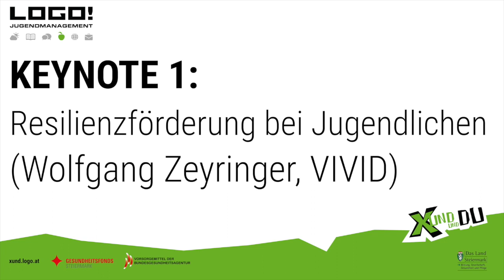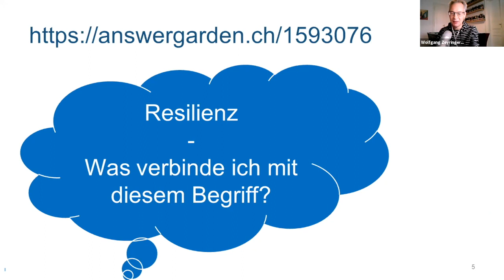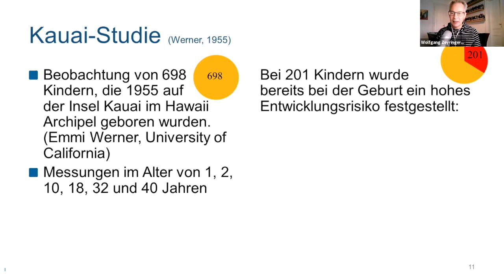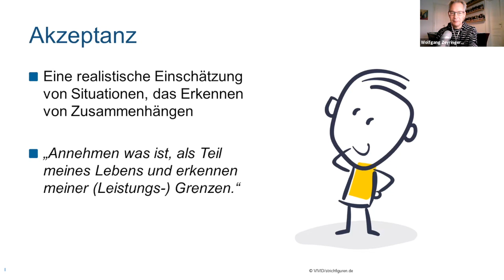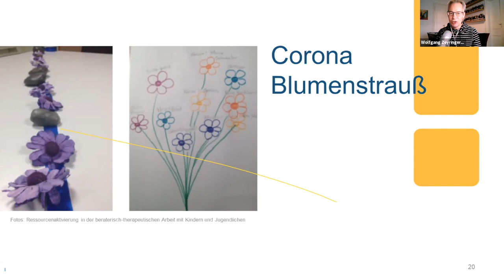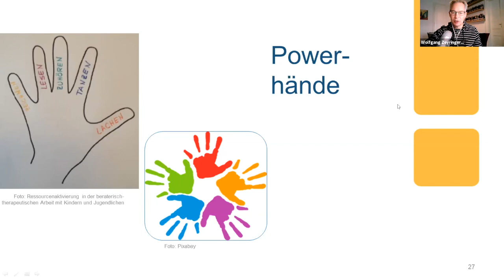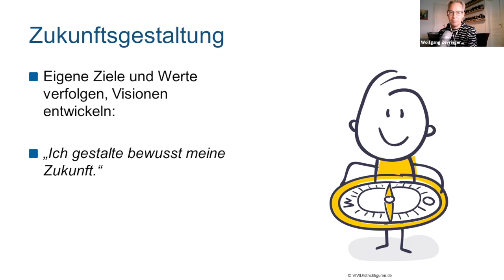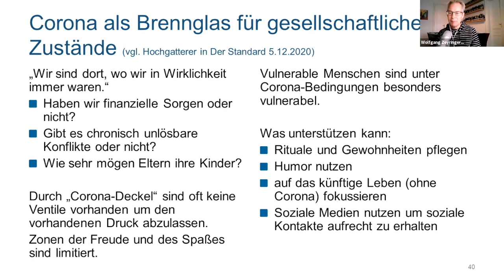KEYNOTE 1: Resillienzförderung bei Jugendlichen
Resilienz – also die persönliche Widerstandsfähigkeit – ist nicht nur in Zeiten von COVID-19 eine der wichtigen Skills, um die täglichen Herausforderungen zu bewältigen. Aber wie kann Resilienz bei jungen Menschen gefördert werden? Auf diese und noch weitere Fragen geht Wolfgang Zeyringer (Vivid in seiner Keynote ein.

Die Aufzeichnung entstand im Rahmen eines Online-Symposiums, das von LOGO jugendmanagement im Zuge des Projekts XUND und DU am 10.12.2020 veranstaltet wurde.